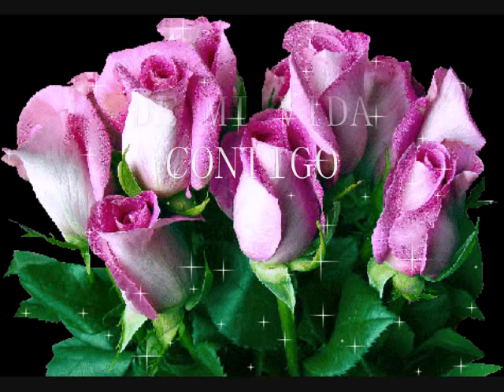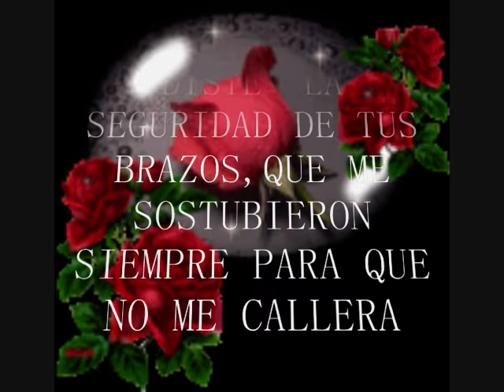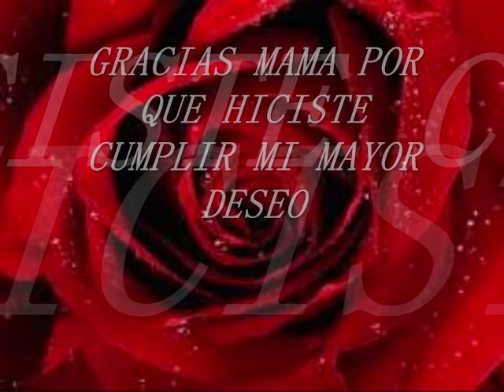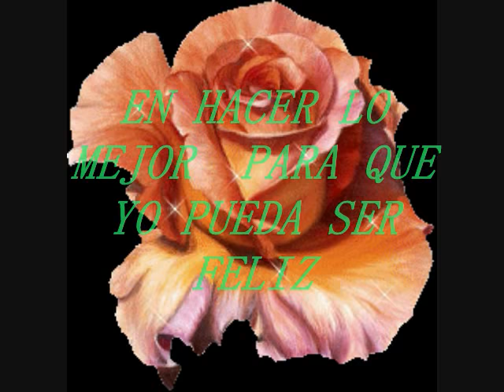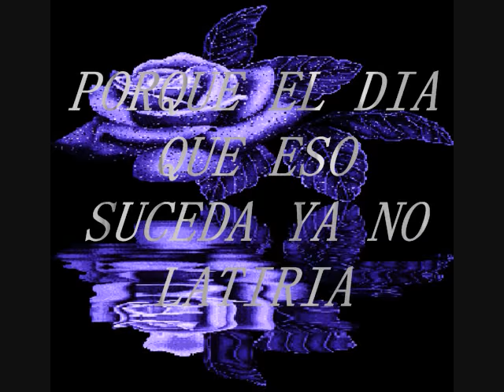MARCO ANTONI SOLIS-TE AMO MAMA.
ESTA CANCION ES PARA TODAS LAS MAMAS, EN ESPECIAL PARA MI MAMI CON AMOR